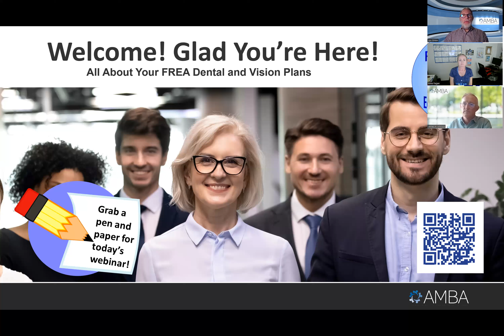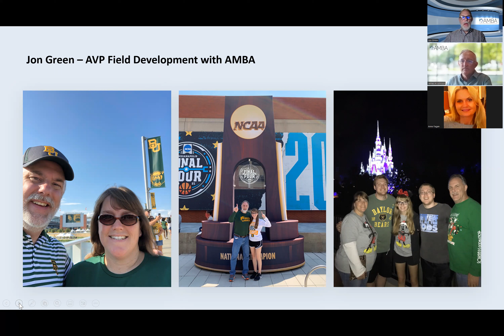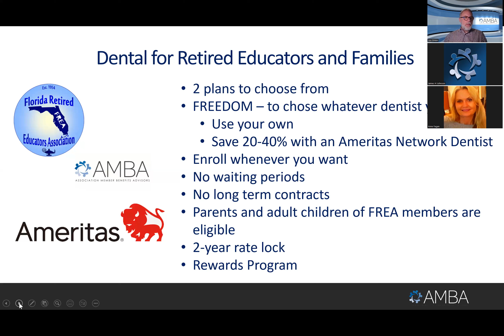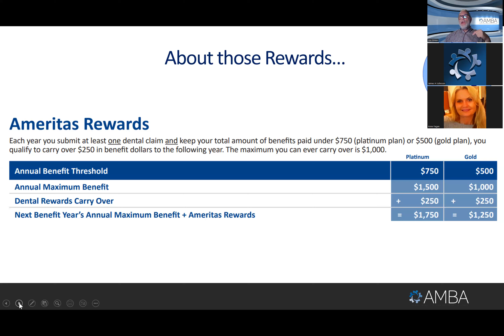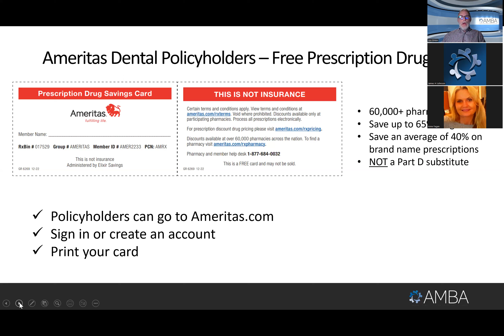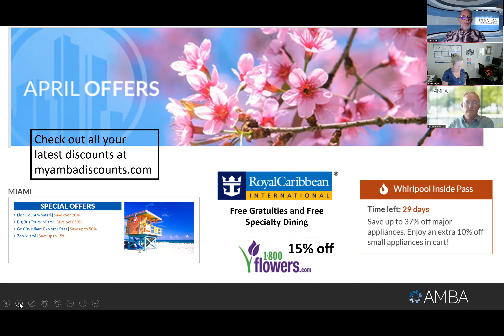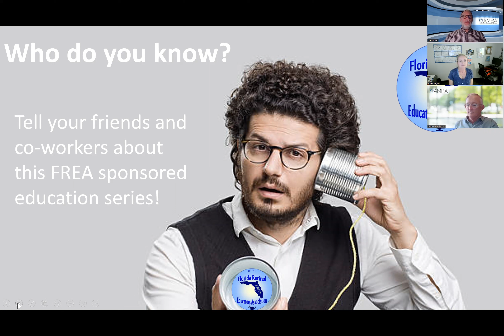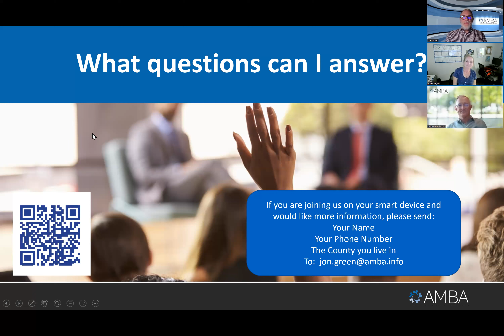FREA - Get to Know Your Dental and Vision Benefits